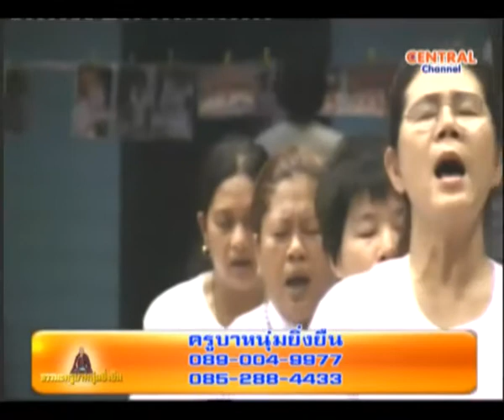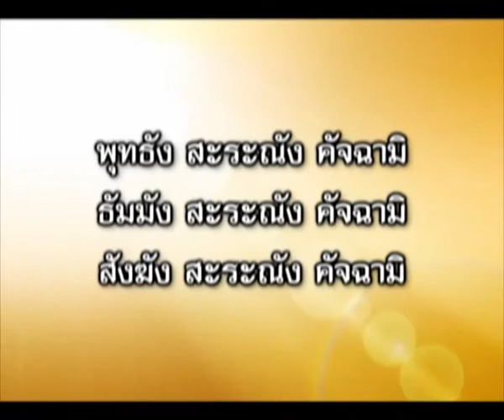ธรรมะกับครูบาหนุ่มยิ่งยืน 18 01 57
รายการธรรมะกับครูบาหนุ่มยิ่งยืน โดยหลวงพ่อครูบาหนุ่ม ยิ่งยืน
ช่อง centralchannel